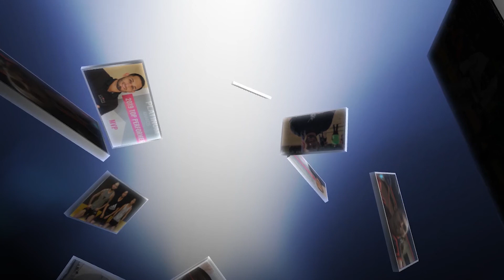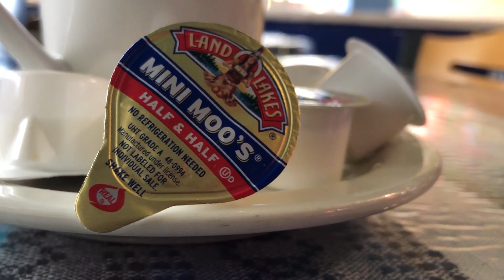Completed The Terrain 5K Obstacle Race With GoPro | Trip To Austin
Vlogged our road trip to Austin, TX for a Terrain 5K Obstacle Race.

Just a lad living in Corpus Christi, TX.

This is my life in vlog clips.. sort of.